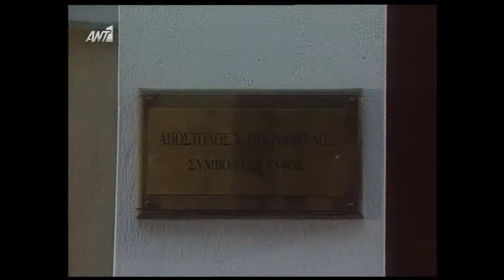Η πρόβα του νυφικού - Επεισόδιο 22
***Όλα τα δικαιώματα ανήκουν στους δημιουργούς, στους συντελεστές και στο κανάλι***

Η πρόβα του νυφικού είναι ελληνική δραματική τηλεοπτική σειρά βασισμένη στο ομώνυμο βιβλίο της Ντόρας Γιαννακοπούλου και διηγείται τη δραματική ιστορία μιας αστικής οικογένειας στην Ελλάδα κατά τη διάρκεια του Β’ Παγκοσμίου πολέμου. Η σειρά έκανε πρεμιέρα στον ΑΝΤ1 στις 6 Οκτωβρίου 1995 και ολοκληρώθηκε στις 6 Μαΐου 1996, σε 25 επεισόδια, διάρκειας 45 λεπτών

Δημιουργοί: Βαγγέλης Γκούφας (σενάριο)
Σκηνοθεσία: Κώστας Κουτσομύτης

Πρωταγωνιστές:

Γρηγόρης Βαλτινός (Πέτρος Μανιάς)
Αλεξανδριανή Σικελιανού (Αγγελική)
Πέγκυ Τρικαλιώτη (Ρηνούλα)
Φίλιππος Σοφιανός (Απόστολος Πετρόπουλος)
Άντζελα Γκερέκου (Όλγα)
Άγγελος Αντωνόπουλος (Οδυσσέας)
Έφη Ροδίτη (Αθηνά Δελλή)
Πέμυ Ζούνη (Ματίνα)
Νίκος Γεωργάκης (Γιώργος)
Νίκος Ψαρράς (Αλέξανδρος)
Αλέκα Παΐζη (Γιαγιά)
Ανδρέας Βουτσινάς (Ορέστης)
Δημήτρης Τζουμάκης (Χριστόδουλος)
Τζίνη Παπαδοπούλου (Ευανθούλα)
Δημήτρης Ζακυνθινός (Ιακωβίδης)
Γεράσιμος Σκιαδαρέσης (Λάμπρος)
Ζωζώ Ζάρπα (Καλλιόπη)
Τζίνη Παπαδοπούλου (Ευανθούλα)
Αλεξάνδρα Παυλίδου (Ρένα)